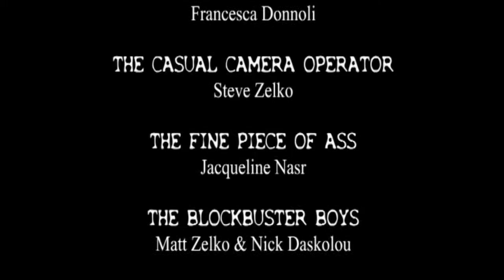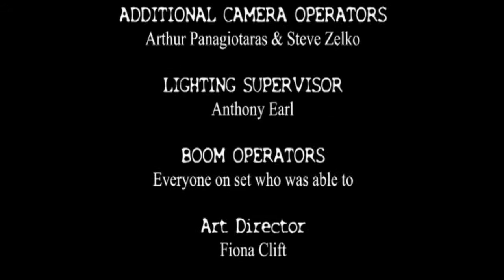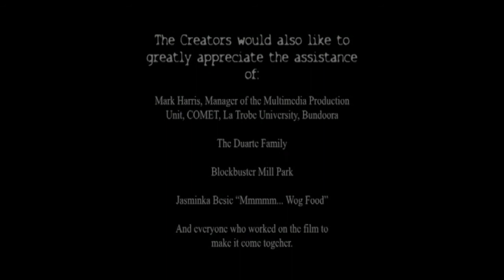Jeff Who (2005)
A short film about a producer for a "reality" TV show.